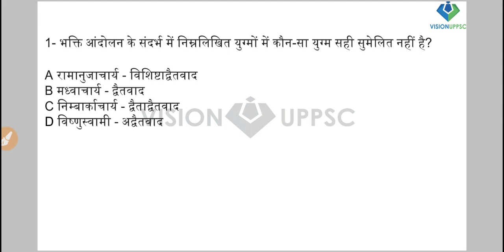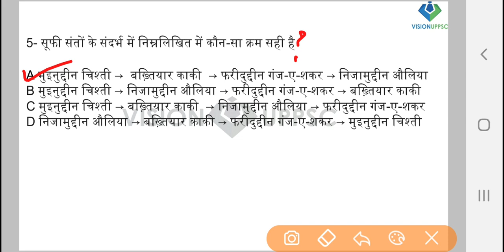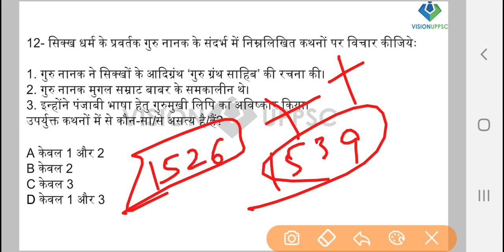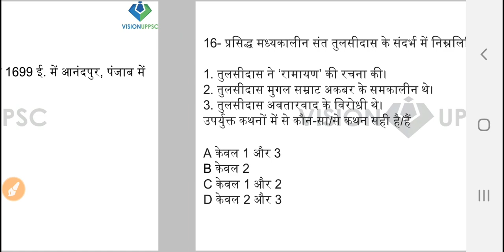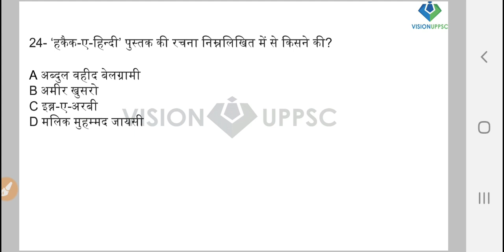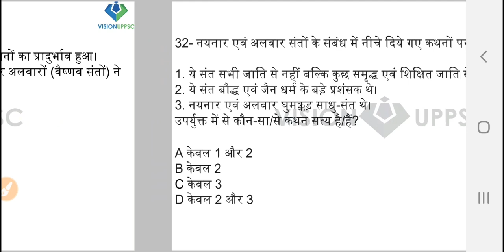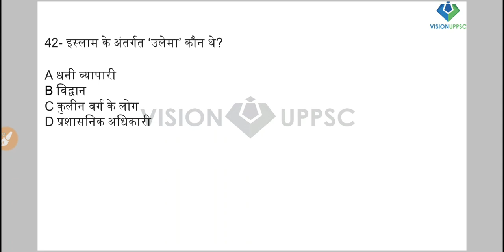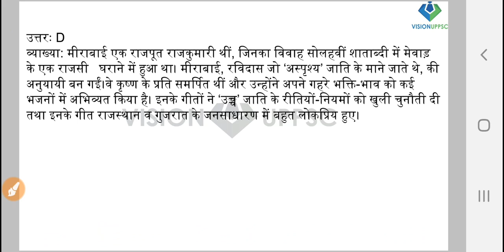Bhakti And sufi Movement in india | भारत में भक्ति व सूफी | UPPCS 2020| UPPCS 2021|UPPCS 2022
लोक सेवा आयोग उत्तर प्रदेश

for all competitive government exams  for ias , pcs upsc , cse state pcs , uppsc , uppcs , bpsc , ukpsc cgpsc mppsc mpsc  , rrb , railway , police , defence  , teacher , uptet ctet , nda , cds , tnpsc ppsc , hcs , opsc , ras ,